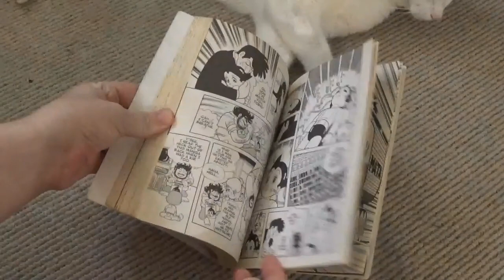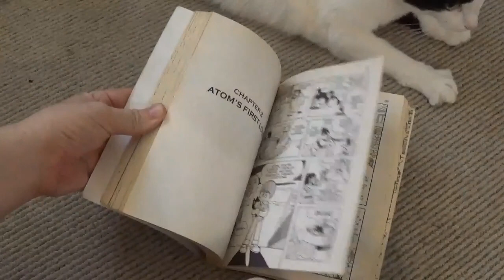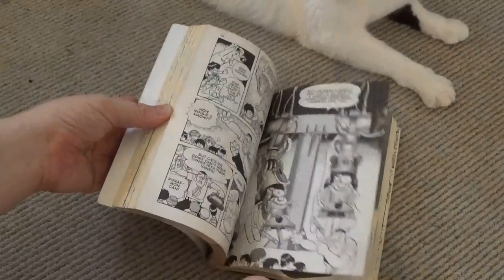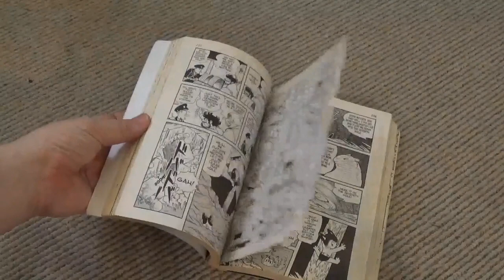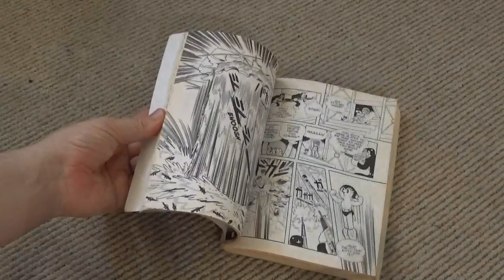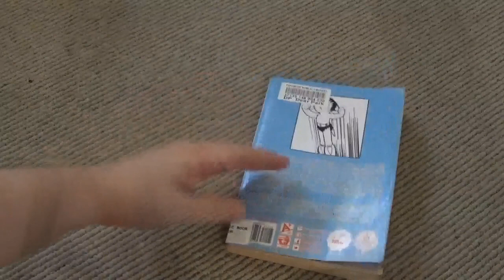Atomcat by Osamu Tezuka Review [re-post]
"Reading the "Astro Boy" comic book with his dad is Tsugio's one refuge from the bullies at his school. One day he finds an abandoned kitten, and names it after the robot hero to convince his family to keep it. But after a strange encounter with aliens honeymooning on Earth, Tsugio's shocked to find his cat can speak - and has all of Astro Boy's powers! Sworn to secrecy, Tsugio and Earth's tiniest hero together fight raging fires, awakened mummies, and more! "

Original publication date: 2018